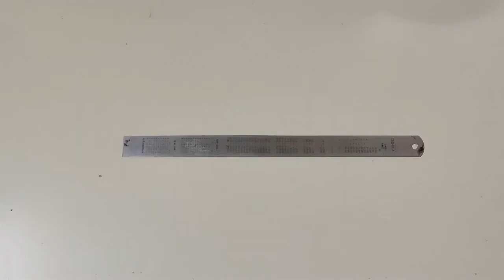Easy and Beautiful Border Rangoli Part-14